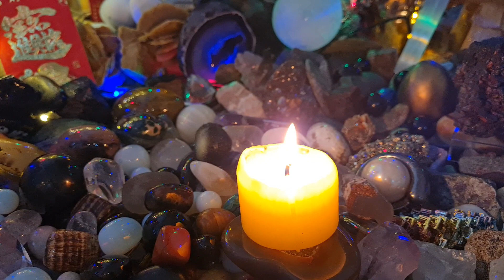MUTYA NG KALIKASAN NAGBIBIGAY SWERTE AT GABAY AT PROTEKSYON NAKAKAWALA NG STRESS